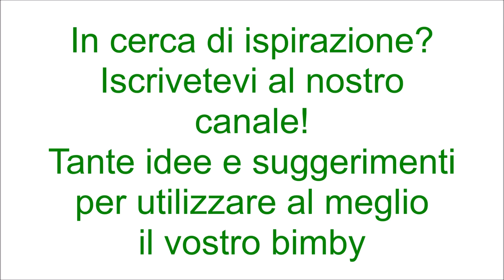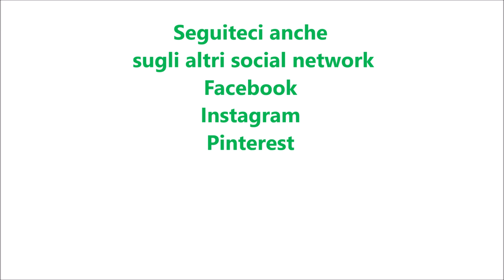Pesce finto per bimby TM6 TM5 TM31 TM21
Ingredienti:
600 g di patate tagliate a fette
500 g di acqua
1 cucchiaino di sale
280 g di tonno sott'olio sgocciolato
4 filetti di acciughe
15 g di capperi
il succo di mezzo limone
50 g di maionese
prezzemolo e pepe q.b.

Ingredienti per decorare:
1 cetriolo
1 carota
1 oliva